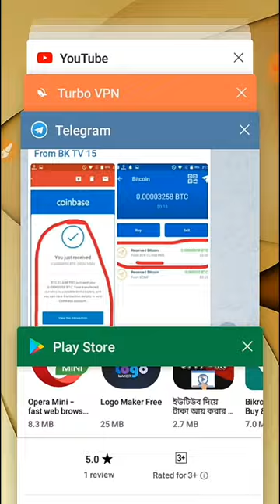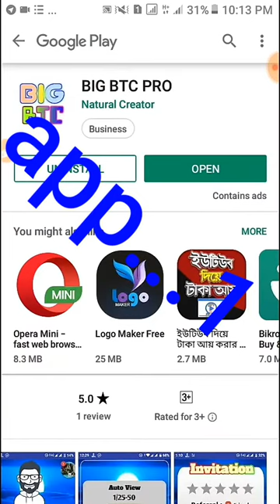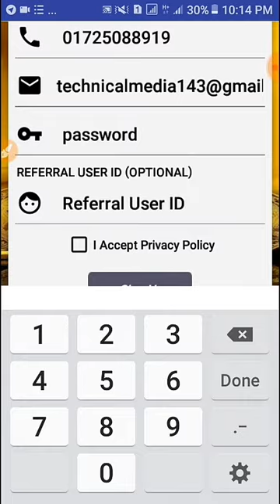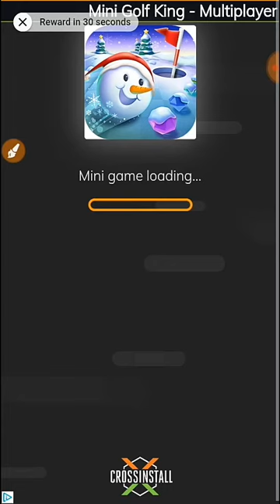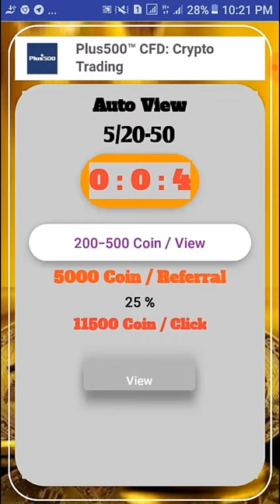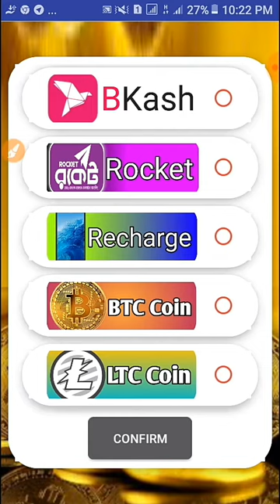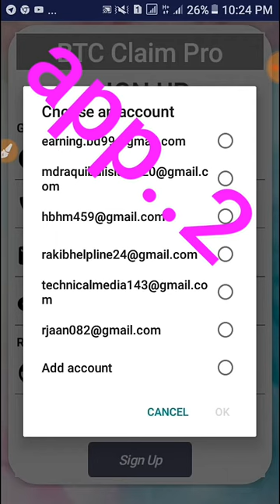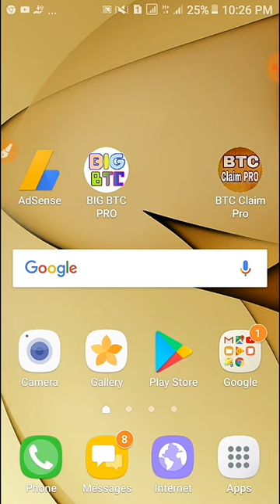সাইনআপ করলেই ৪০০০ পয়েন্ট সাথে সাথে পেমেন্ট নিন..#100% pyement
Reffer code: RAKIB0290

Reffer code: RAKIB0292

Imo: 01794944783